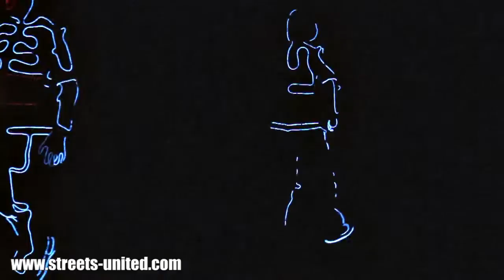LED Tron Dance Show For Corporate Events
When you talk about WOW, eye catching and breath taking ….. these hyper charged Tron LED suit dancers seem to tick all the boxes especially when it comes to a product launch event or a corporate event.

Their choreographed performances are performed in a way that the LED torn suites that they wear light up and switch off all specifically to the beats of the music. Dancers have pre-created their dance routines and coordinated the lighting of the suites accordingly. This is what makes this show SUPER unique.

CREDITS:
This LED Tron light show has been performed at various events including opening ceremonies - product launches - conferences - corporate events - dinner galas and marketing campaigns.

TECHNICAL REQUIREMENTS:
• Stage size minimum of 6 x 4 metres (however we can adapt to most stage shapes and sizes)
• For full effect the show requires a FULL blackout and no flash photography.

For more information about this LED suit Tron dance show please contact